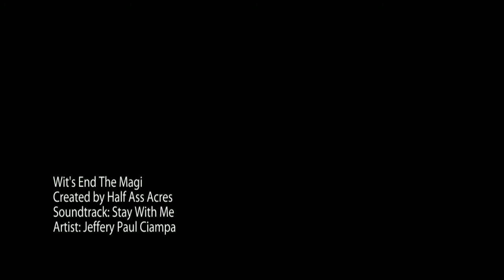Wit's End The Magi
Wit's End The Magi, dark brown gelding for sale at Half Ass Acres Magi measured less than 30" tall on 3/26/12. His DOB is 12/25/10.